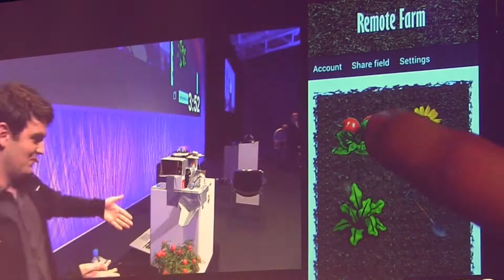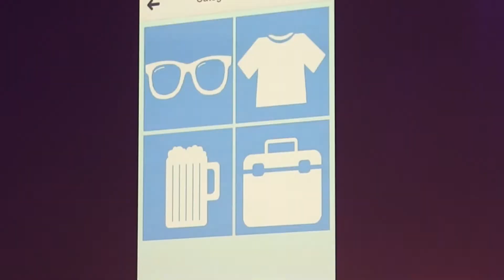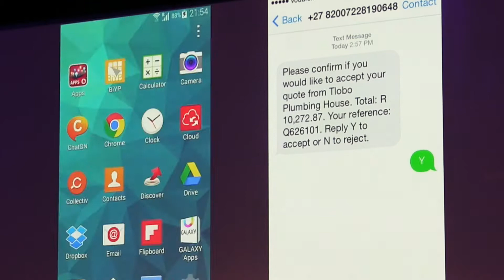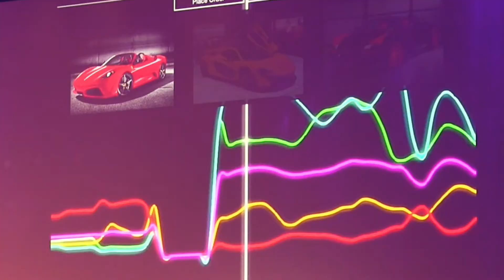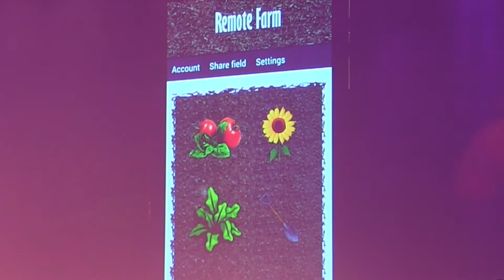Jamming DemoJam Berlin 2014 into Five Minutes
An earlier blog post of mine talked about DemoJam (DemoJam) at SAP TechEd && d-code 2014 (SAPtd) in Berlin. Here's the companion video, which showcases the highlights.